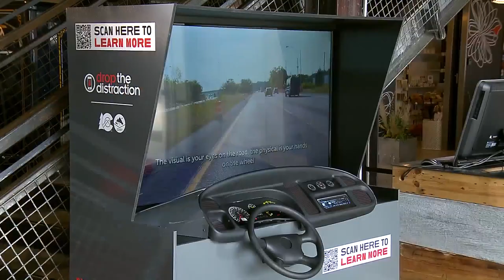Distracted Driving Display Demonstrates Dangers Of Cellphones, Eating Behind Wheel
Keep your eyes on the road while driving. That's the message from the Colorado Department of Transportation.